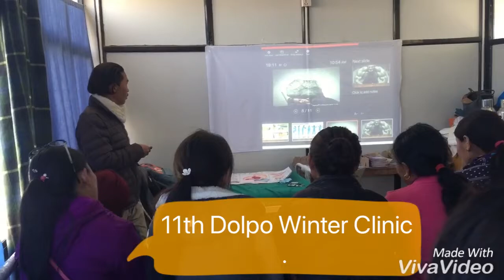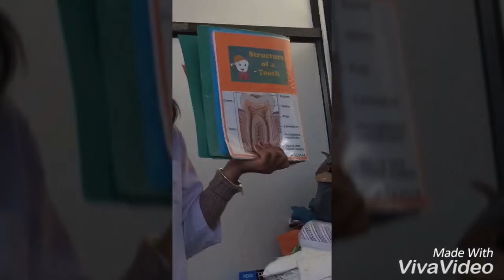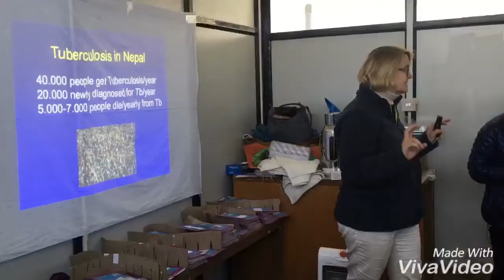11th Dolpo Winter Clinic.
During our 11th free Dolpo winter Clinic awareness program at Stupa Hospital Kathmandu. Everything is provided and organized by Dolpo Tulku Charitable Foundation.